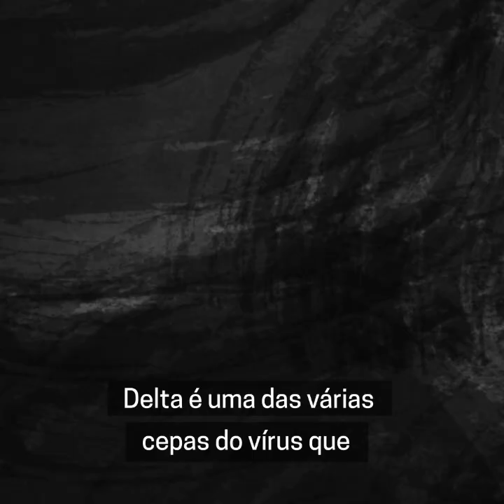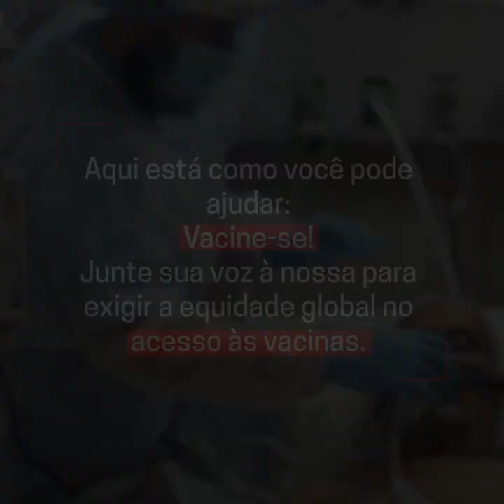3 fatos a saber sobre a variante Delta da COVID-19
A variante Delta da COVID-19 é altamente transmissível e está se espalhando rapidamente pelo mundo. As pessoas estão adoecendo e morrendo. Os sistemas de saúde estão sendo pressionados à beira do colapso.

A melhor maneira de se proteger e proteger os demais é se vacinando contra a COVID-19. No entanto, estas vacinas vitais estão fora do alcance da maioria da população mundial; 98% das pessoas em países de baixa renda ainda têm dificuldades de acesso.

À medida que a variante Delta se espalha, as vacinas da COVID-19 continuam sendo nossa melhor ferramenta para combater este vírus. Vacine-se!